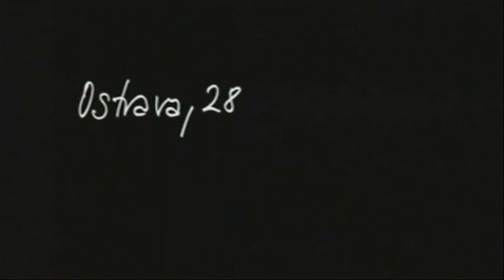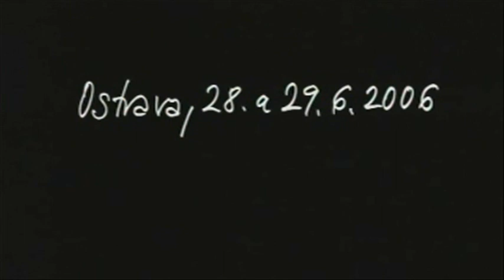4@Nohavica🔴GWIAZDA+ČESKÝ FOUSEK+komentář=DOMA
Komentovaný záznam koncertu DOMA Jarka Nohavici ze dne 28. a 29.června 2006 v Ostravě na Karolině. Foto: OLYMPUS 2100 UZ.
Díl 1:  KOMETA+BABYLON+DIVOCÍ KONĚ;
Díl 2: MOJE MALÁ VÁLKA+O JAKUBOVI+OSTRAVO;
Díl 3: JEŠTĚ MI SCHÁZÍŠ+STANICE JIŘÍHO Z PODĚBRAD+NATÁH JSEM SADU NOVÝCH STRUN;
Díl 4: GWIAZDA + ČESKÝ FOUSEK ;